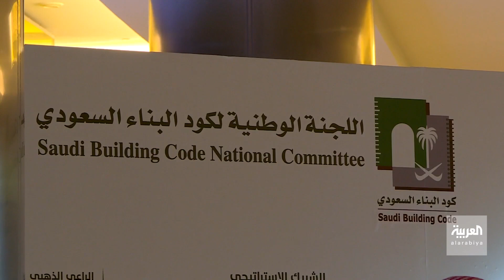نشرة الرابعة | التأمين على المنازل في السعودية اعتبارا من يوليو 2021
في السعودية.. أعلنت وزارة الشؤون البلدية والقروية والإسكان، أن تكلفة تأمين المباني السكنية ستكون واحداً ونصف في المائة من تكلفة إنشاء المبنى وبأن عدد المكاتب المرخص لها بتقديم النماذج الإنشائية الجديدة يصل لنحو 800 مكتب هندسي